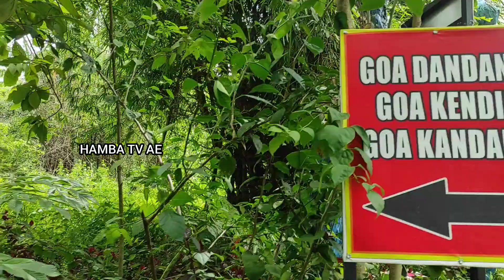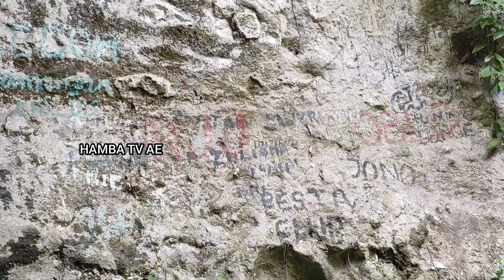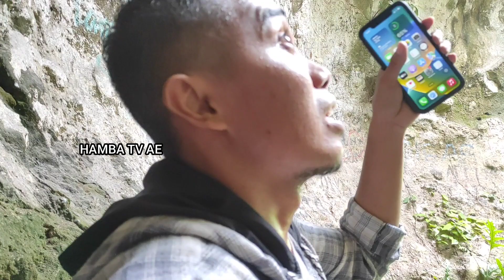DI LUAR NALAR.... LAGI VIRAL DITEMUKAN GOA TEMPAT BERTAPA JOKO KENDIL DI ATAS GUNUNG JAWATIMUR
Subhanallah. Pasti Viral Ditemukan Goa Pertapaan Joko Kendil Di Atas Gunung Jawa timur